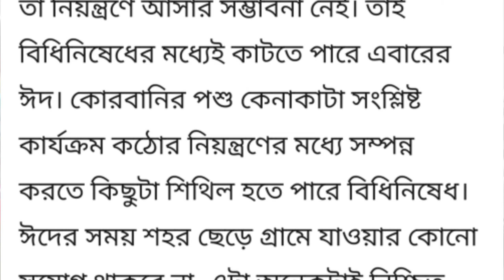লকডাউনেই কাটতে পারে ঈদ | আজকের খবর বাংলাদেশের ৬ তারিখের নতুন বাংলা খবর ২০২১| ajker khobor-NOTUN BD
প্রশ্নের সমাধান ঃ-
👉বিকালের খবর কি
👉 আজকের খবর
👉আজকের খবর লকডাউনের নতুন খবর
👉আজকের খবর নতুন বিডি
👉আজকের খবর লকডাউনের খবর
 👉আজকের খবর ঈদে লকডাউন এর সর্বশেষ খবর
👉লকডাউন কবে শেষ হবে
👉ajker khabor
👉ঈদে লকডাউন এর সর্বশেষ খবর
👉নতুন খবর
👉লকডাউনেই কাটতে পারে ঈদ

👉Ajker bangladeshi bangla notun khobor Eid and lockdown ba sat down er 06 tarik ar khabar video 6 July 2021